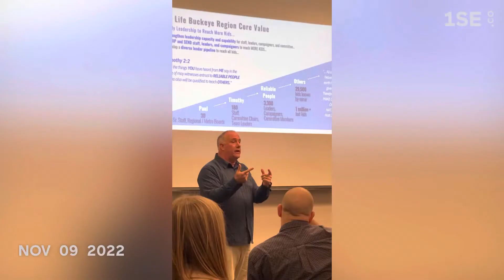2022 Fall One-Second-Per-Day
Fall of 2022, 1 sec video per day
Woodleaf Family Camp FSU
Bellefontaine
Indian Lake
Israel (Be’er Sheva, Eilat, camping)
Ripley
Drone videos
Kern Fall Wkd
Misc family videos
Centerville HS snippets